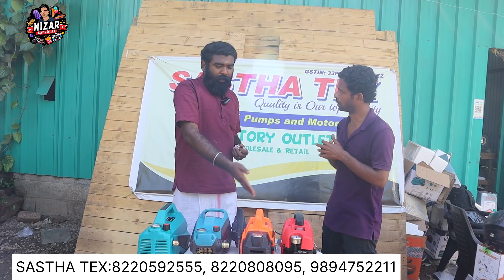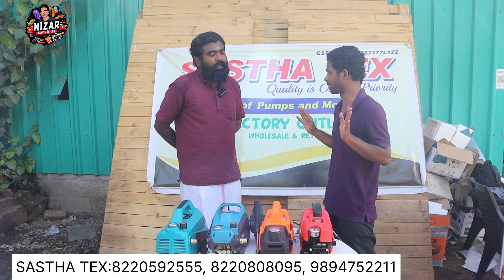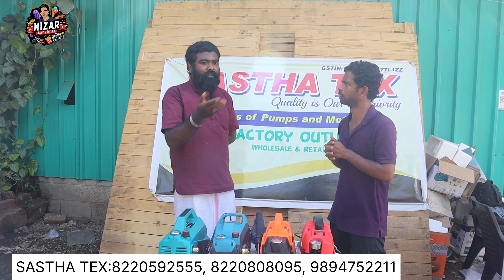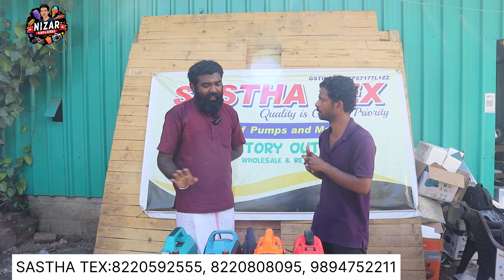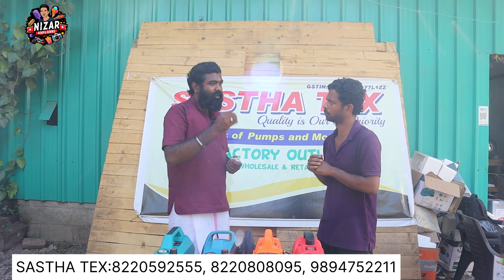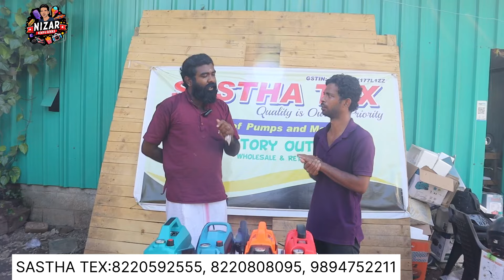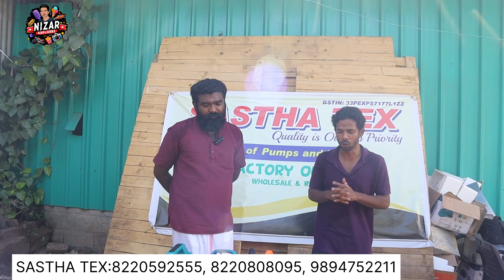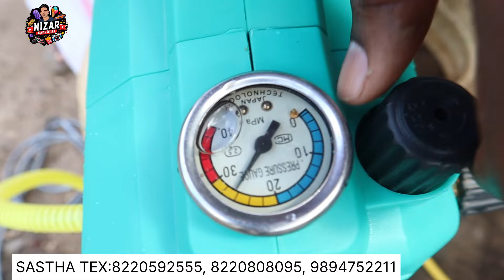10 நிமிடத்தில் Bike ,Car Wash பண்ணலாம் | Budget washer pump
10 நிமிடத்தில் Bike ,Car Wash பண்ணலாம் | Budget washer pump

Shop Address :
SASTHA TEX COIMBATORE

India's most affordable pressure washer pump at 3499 only with 3 years warranty
1 year replacement warranty
2 year service warranty

Location : SANGARA NAGAR, VINAYAGAPURAM,VILANKURICHI, COIMBATORE.
Online order Available with 24 hours delivery.